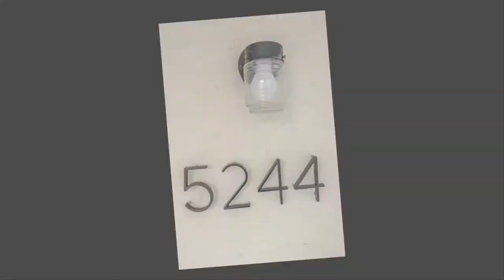5244 Ridge Ave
5244 Ridge Ave